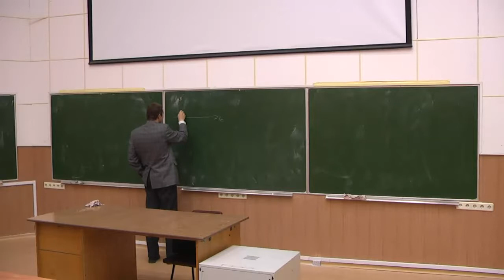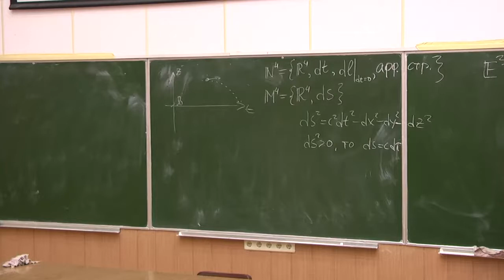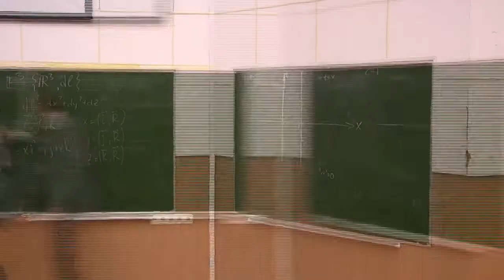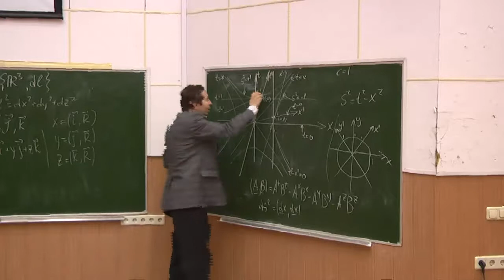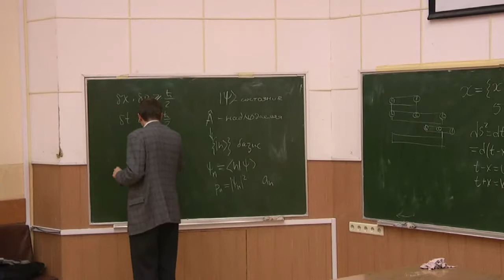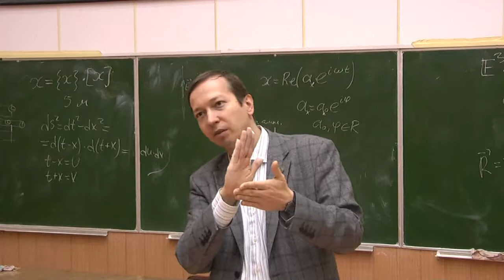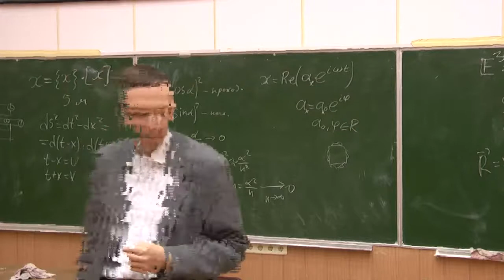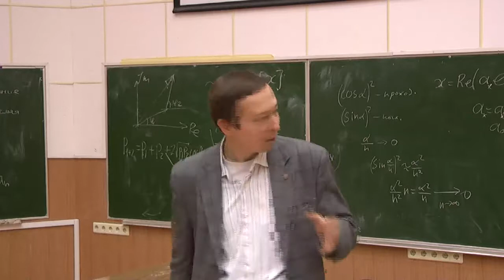"Чем отличается классическая физика на примере теории относительности и квантовой механики".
Межпредметный семинар МФТИ, к.ф.-м.н.
Иванов Михаил Геннадьевич
(кафедра теоретической физики МФТИ), 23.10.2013,